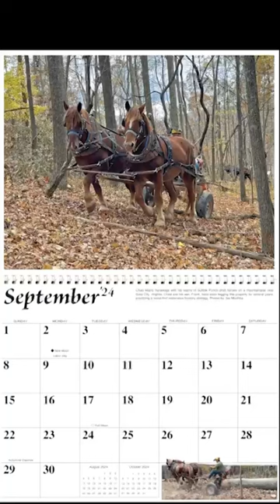We're wishing you a wonderful holiday season! Don't forget your calendars for the New Year!